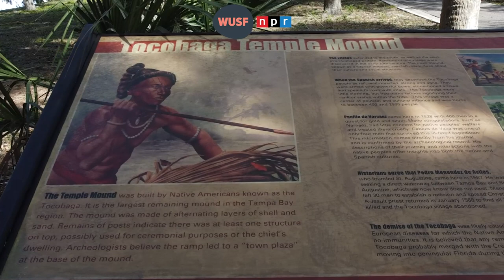Parts of a popular park in Pinellas may sit on Native American burial grounds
Centuries ago, Philippe Park in Safety Harbor was home to the Tocobaga village. An archeological report found a picnic shelter and an adjacent playground could be sitting on top of Native American graves.

Philippe Park in Safety Harbor is Pinellas County's oldest park.

It also is home to the Tocobaga Temple Mound — a Native American village hub. The Tocobaga are believed to be the first occupiers of the land.

In the 1930s, a team led by Matthew Stirling, the chief of the Smithsonian Institution's Bureau of American Ethnology, uncovered the remains of over 100 people at the site.

But an archaeology report of the park compiled two years ago by the University of South Florida anthropology professor Thomas Pluckhahn found a strong likelihood that Native American human remains are likely still there.

"The thing I'm worried about is that those excavations were so uncontrolled, that I think a lot of the burial mounds sediment and some of the bones probably got pushed around a good bit," Pluckhahn said.

Pluckhahn's report was provided to Pinellas County, recommending they "consider closing Picnic Shelter No. 9 and the adjacent playground, both out of respect for descendant communities and to reduce the possibility of displacing human remains or disturbing human burials."

"Almost certainly — given the coarseness of Stirling’s excavations — human remains are present in this area," the report said.

Parks and Conservation Director Paul Cozzie said the report "opened [their] eyes" and called the timing of the report perfect.

The Native town of Tocobaga was the first settlement on the land.

The Tocobaga Temple Mound was the presumed location of the chief's home and was at the center of an L-shaped village. Pluckhahn said the village probably had between 10 to 20 houses.

A mission-fort was established by the Spanish in 1567, and the Tocobaga fled the site. Eventually, some Natives returned and the Spanish attempted to convert, but withdrew in 1572 and burned down the town.

The Tocobaga is believed to have lived in the Tampa area until as late as 1612, when most were either killed or joined other tribes.

In the 1700s after the French and Indian War, Spain relinquished Florida. Natives began returning to the area — likely including the remaining Tocobaga — to form the group known as Seminoles.

The park is named after the county's first non-native settler Odet Philippe, who established a small citrus plantation, St. Helena, on the land in 1842.

Philippe has quite a history — legends say he was a friend to the pirate Jose Gaspar and served with Napoleon as a chief surgeon at the Battle of Trafalgar — but both claims are said to be likely false.

However, Philippe did bring cigar-rolling to the area, contributing to Tampa's "Cigar City" nickname. He was also involved in the slave trade, purchasing at least nine slaves in the 1800s. In 1963, he was inducted into the Florida Citrus Hall of Fame.

Thomas Palmer purchased the property in the early 1900s and turned it into a "pleasure ground for hunting, gardening, and other leisurely pursuits."

Palmer and some associates began looking through the large ruins on the land — what is now called the Temple Mound. The area grew as a tourist attraction.

Professional work at the site didn't occur until the 1930s, when Stirling excavated.

Pinellas acquired the property in 1948 to create the park, but doesn't have records of what was on the site before it was built in the 1960s.

More work was done in the 1940s and 1960s, both of which Pluckhahn said were unfortunately not well-documented.

In 1964, Philippe Park became Pinellas' only National Historic Landmark.

That's because Pinellas was already in the process of removing and replacing the playground next to picnic shelter No. 9. In response, the county has stopped taking reservations for the popular picnic shelter, but the playground remains open. It won't close until construction on a new one is finished by March at the latest.

Cozzie's department is in charge of protecting cultural resources, and he said the Tocobaga and "pre-Pinellas" history are important.

"They were here for hundreds of years. Certainly longer than what the Europeans, let's call ourselves, have been in Pinellas County," Cozzie said.

Cozzie said the area has a "pretty interesting story to tell." He'll work with Pluckhahn and the Seminole Tribe of Florida to preserve the area.

But Pluckhahn doesn't want to see another excavation at the site. He'd rather see extended site and landmark boundaries and interpretive signage telling the Tocobaga's story.

"And frankly, my guess is the tribes would prefer that you just didn't do any digging there and just left it alone and didn't disturb any individuals that might still be buried there," Pluckhahn said.